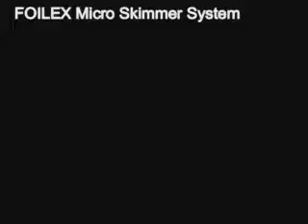Foilex Micro Skimmer System